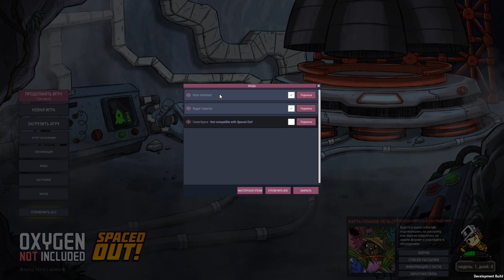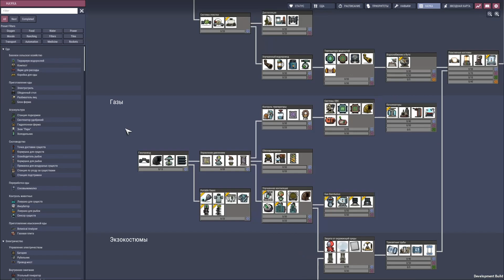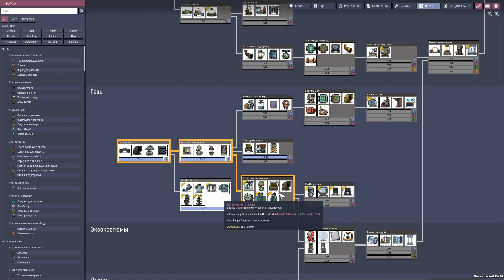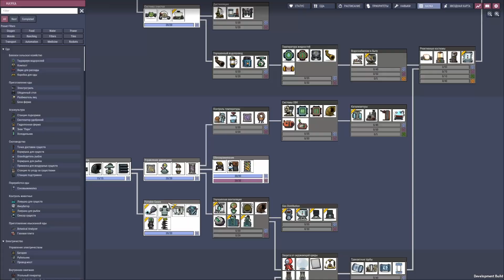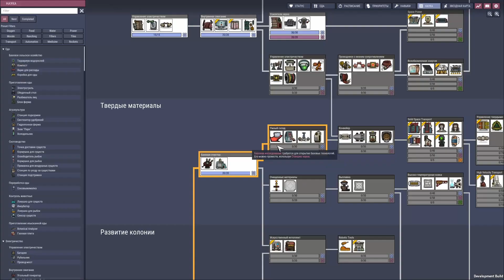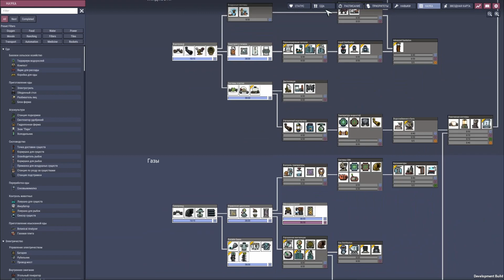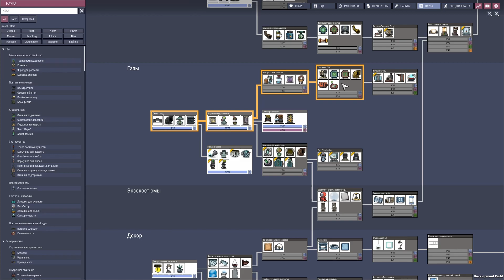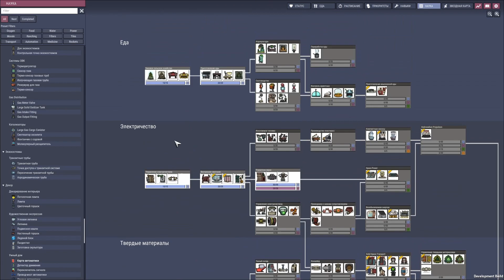Oxygen Not Included v463874. Геймплей. TLG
Геймплей игры Oxygen Not Included v463874
Мой Steam профиль: